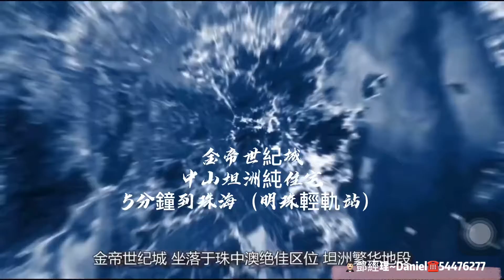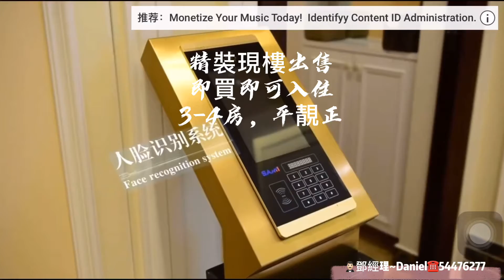法式風格豪宅【金帝世紀城】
【金帝世紀城】珠海北 中山坦洲首席法式豪宅大盤

   一成首付上車，香港直貸，超低利息，港澳人士唔限購唔限貸！！
🔥33萬平米大型住宅社區
🔥坦洲繁華中心，奢享成熟配套
🔥6萬㎡法式園林，配備幼兒園
🔥超大無邊際泳池，1公里健身跑道
🔥2200個陽光車位，標準網球場
78㎡兩房
86㎡三房
98㎡三房，123㎡四房
🔥高實用戶型，送全屋 豪裝
☎約睇樓: 歡迎諮詢：鄧經理-Daniel
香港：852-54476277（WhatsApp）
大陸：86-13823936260